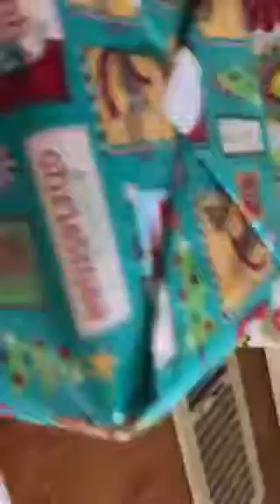My Christmas tree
Hi guys
In this video I am showing you my Christmas Tree and trying to guess some of my presents.
If you are watching my videos thank you so much for that.